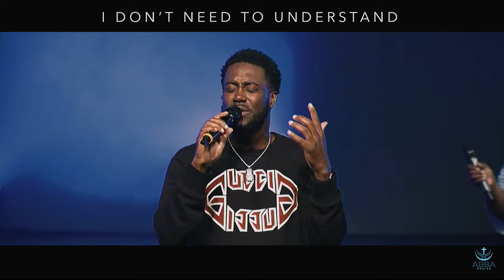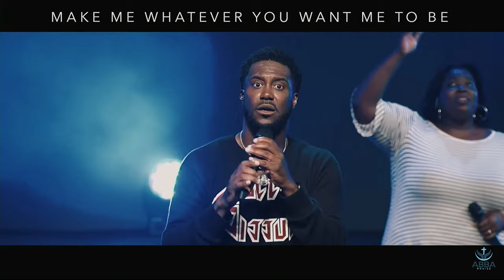Todd Galberth "New Wine"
Worship Pastor singing New Wine by Hillsong Worship